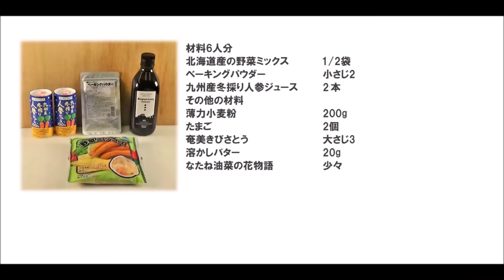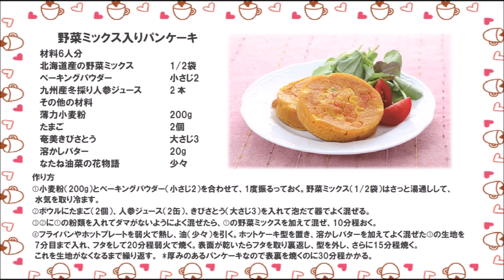22 18_野菜ミックス入りパンケーキ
＊厚みのあるパンケーキなので、表裏を焼くのに30分程かかる。
※野菜ミックスと人参ジュースで野菜たっぷり！彩りもかわいい、しっとりパンケーキ。